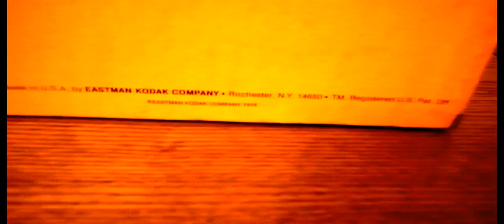KODAK EK6 INSTANT FILM PHOTO CAMERA in ORIGINAL BOX & BATTERIES not polaroid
KODAK EK6 INSTANT FILM PHOTO CAMERA in ORIGINAL BOX & BATTERIES (not polaroid) isjustaclickaway eBay UK